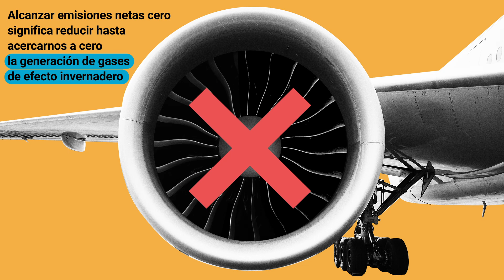¿Qué son las emisiones netas cero?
Empresas, ciudades, instituciones financieras y más de 13 países han establecido el objetivo de reducir las emisiones netas a cero para 2050 con el fin de mantener el calentamiento global por debajo de los 1,5 °C y garantizar un clima habitable. Pero ¿qué quiere decir llegar a cero emisiones netas?